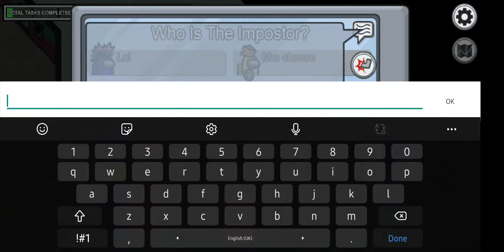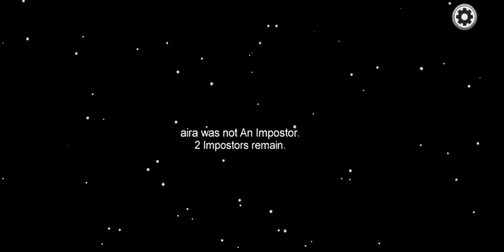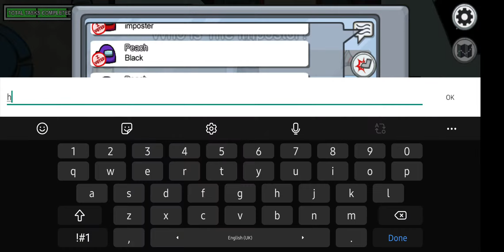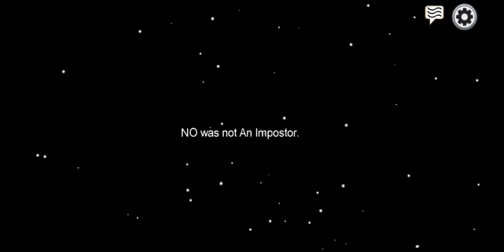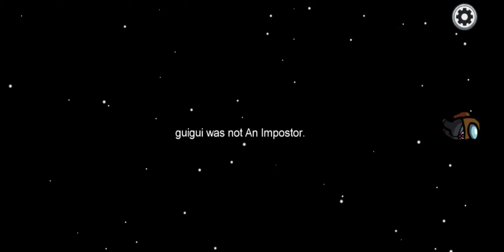among us with immortal lord in urdu